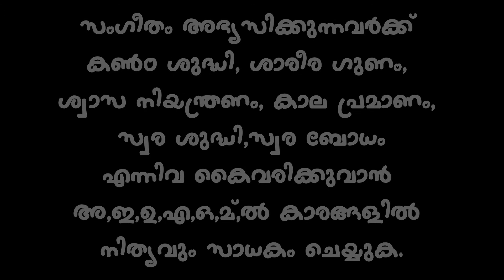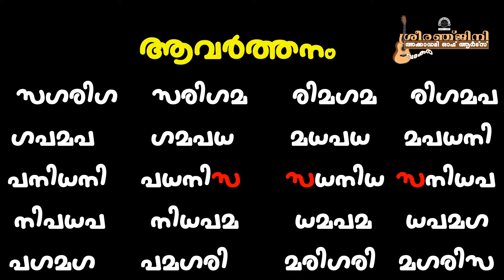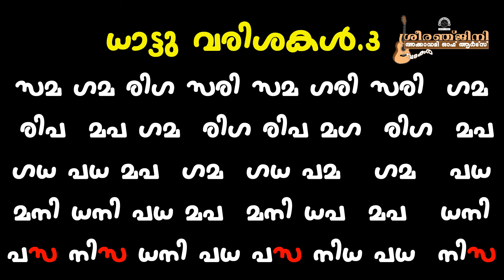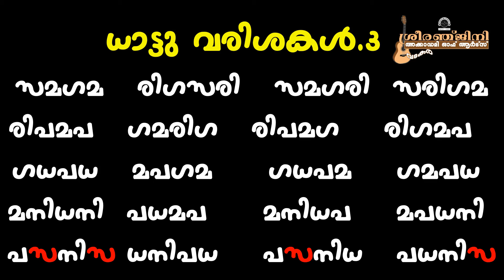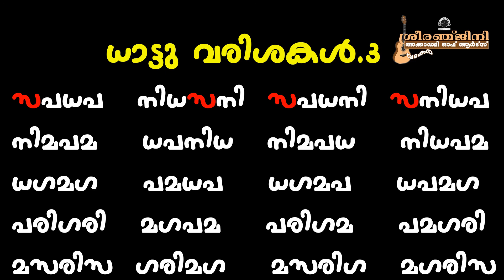SADAKAM-DHATTUVARISAKAL-1,2,3-60 BPM-G PITCH-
MAYAMALAVAGAULA.PRACTICE VIDEO FOR BIGINNERS.